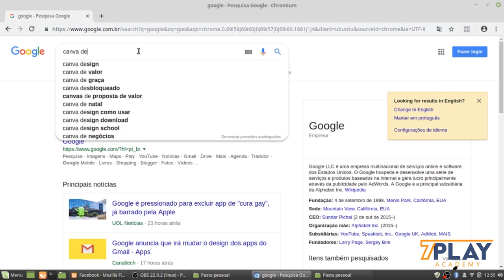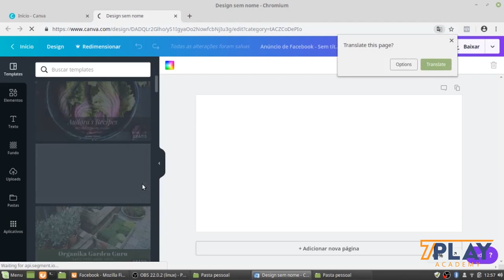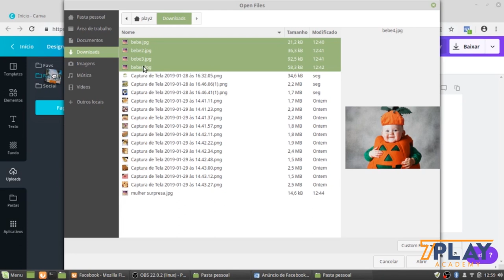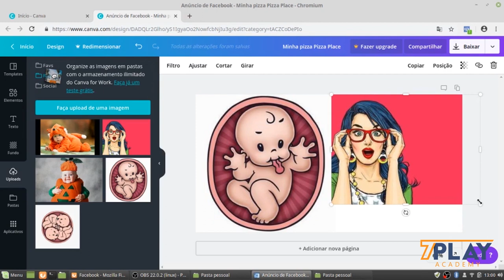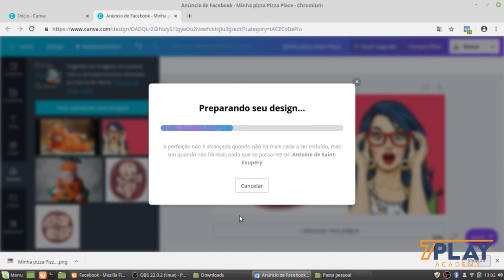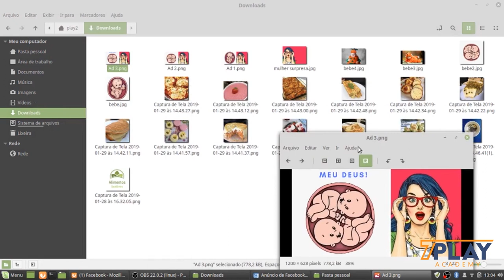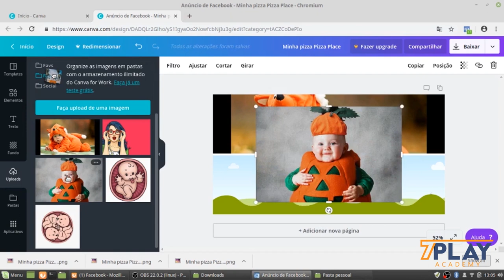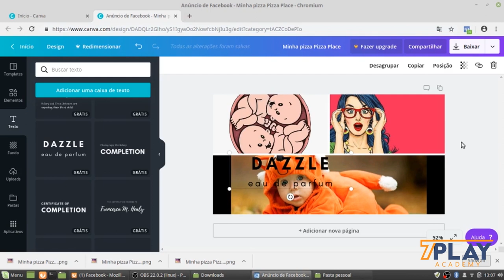Editando Imagens para Anúncios